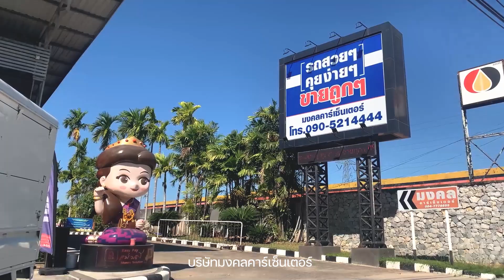ใครที่มีความฝัน ต้องการรายได้ที่มั่นคง บริษัทมงคลคาร์เซ็นเตอร์ต้องการขยายทีม !!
ใครที่มีความฝัน ต้องการรายได้ที่มั่นคง.
บริษัทมงคลคาร์เซ็นเตอร์ต้องการขยายทีม เพื่อให้ลูกค้าได้รับการบริการที่คุณภาพที่ดียิ่งขึ้น

เปิดรับสมัครหลายตำแหน่ง
1.ฝ่ายขาย
2.ซัพพอร์ตเซลล์
3.ทีมขับรถ
4.ทีมคาร์แคร์
5.ช่างศูนย์บริการ

สามารถสมัครผ่านช่องทาง INBOX แฟนเพจ รถยนต์มือสอง มงคลคาร์เซ็นเตอร์ ได้เลยครับ